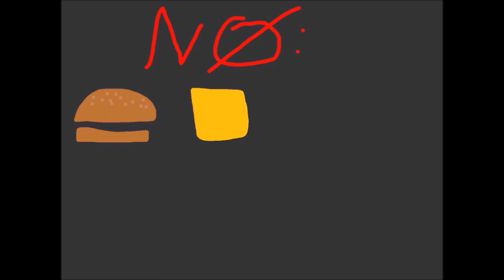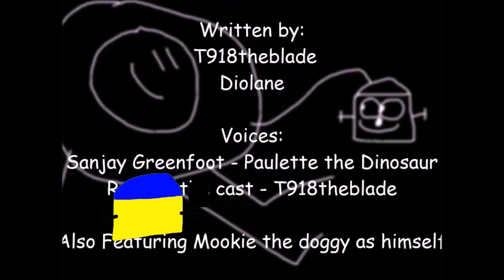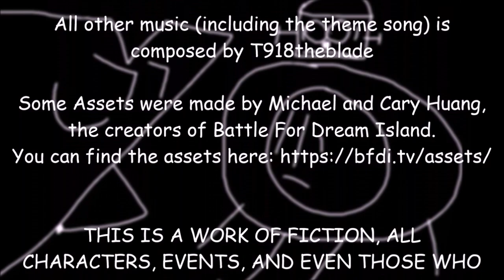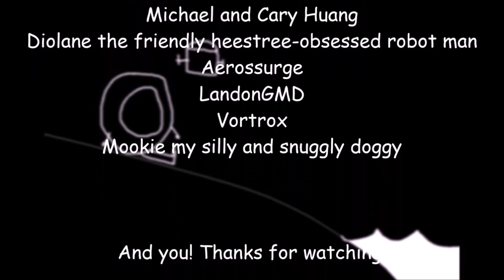Blade's World Episode 4 - Cheesy Jokes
Oh boy oh boy oh boy oh boy oh boy oh boy!

Season: 1
Episode: 4
Plot: Blade turns into a block of unknown-type cheese after some type of allergic reaction.

IMPORTANT NOTE: THIS VIDEO IS NOT MADE FOR KIDS. BLADE'S WORLD CONTAINS ONE OR MORE OF THE FOLLOWING:
* Bad-boy language
* Adult references
* Adult situations
* Insufferable Dad Jokes
* Excessive Immature Toilet and Bodily Humor (rarely)

Discord tag: T918theblade # 0918
enjoy the funny

You can use clips of episodes and its characters in your own fan creations (even for commercial use) as long as you use the following attribution clause: "Blade's World © 2023 by T918theblade is licensed under Attribution 4.0 International"